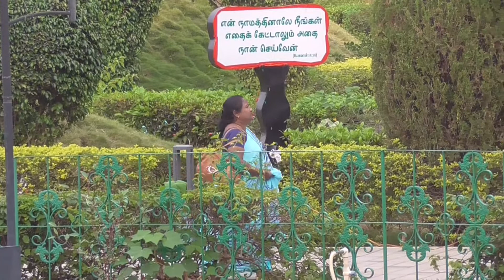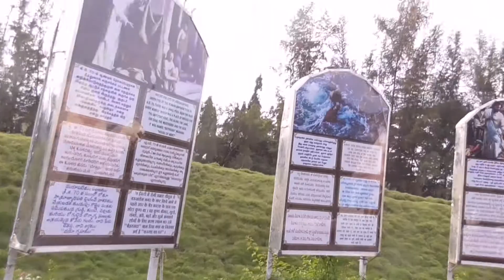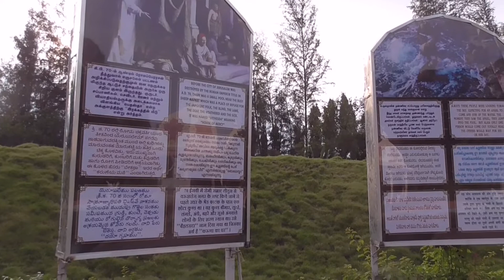Bethesda prayer tower Coimbatore , Jesus calls ministry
Bethesda prayer tower Coimbatore